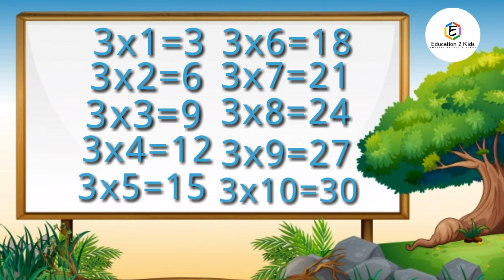Table of 3, Learn Multiplication Table of Three 3 x 1 = 3, Maths table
Table of 3, Learn Multiplication Table of Three 3 x 1 = 3, 3 Times Table, 3 ka Table, Maths table

Table of 2 | Learn Multiplication Table of Two 2 x 1 = 2 | 2 ka pahada | 2 Times Tables, 2 ka Table

Table of 3 | Learn Multiplication Table of Three 3 x 1 = 3 | 3 ka pahada | 3 Times Tables 3 ka Table

Table of 4 | Learn Multiplication Table of Four 4 x 1 = 4 | 4 Times Tables | 4 ka pahada, 4 ka Table

Table of 5 | Learn Multiplication Table of Five 5 x 1 = 5 | 5 Times Tables | 5 ka pahada, 5 ka Table

Table of 6 | Learn Multiplication Table of Six 6 x 1 = 6 | 6 Times Tables | 6 ka pahada, 6 ka Table

Table of 7 | Learn Multiplication Tables of Sevwn 7 x 1 = 7 | 7 Times Tables | 7 ka pahada, 7 ka Table

Table of 8 | Learn Multiplication Table of Eight 8 x 1 = 8 | 8 Times Table | 8 ka Table | 8 one ja 8, 8 ka Table

Table of 9 | Learn Multiplication Table of Nine 9 x 1 = 9 | 9 Times Table | 9 ka Table | 9 one ja 9, 9 ka Table

Learn Multiplication Table of Ten 10 x 1 = 10 | Table of 10 | 10 Times Tables | Maths Table, 10 ka Table

Table of 11, Learn Multiplication Table of Eleven 11 x 1 = 11, 11 ka Table, Maths

Table of 12, Learn Multiplication Table of Twelve 12 x 1 = 12,12 ka Table,12 Times Table Maths

Table of 13, Learn Multiplication Table of Thirteen 13 x 1 = 13, 13 ka Table, Maths

Table of 14, Learn Multiplication Table of Fourteen 14 x 1 = 14, 14 Times Table, 14 ka

Table of 15, Learn Multiplication Table of Fifteen 15 x 1 = 15, 15 Times Table, 15 ka Table,

Table of 2 to 5, 2 se 5 ka table, 2 se 5 ka pahada, table 2 to 5, Maths table, 2 se 5 ka Table

Table of 6 to 10, Learn Multiplication Table of 6 to 10, 6 se 10 ka Table, Maths table, 6 to 10 times table

Table of 2 to 10, Multiplication Table of 2 to 10, 2 se 10 tak Table 2 se 10 tak pahada, Maths table, 2 to 10 times table

Table of 11 to 15, 11 se 15 ka table, 11 se 15 ka pahada, table 11 to 15, Maths

education2kids
education 2 kid